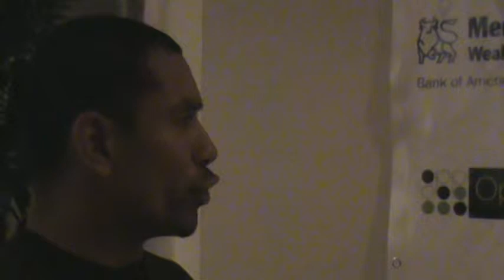5th Annual Jack Brewer Foundation Blue Carpet in Minneapolis w/ Corey Chavous Part II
The 5th Annual Jack Brewer Foundation Blue Carpet in Minneapolis featuring Jack Brewer and many others. Listen to Charles of LITT Magazine interview with Corey Chavous.